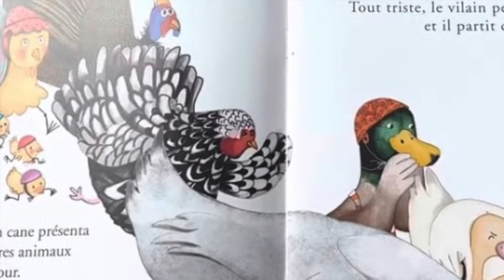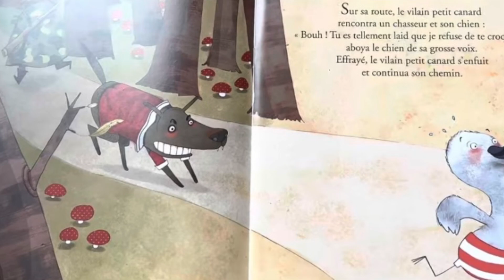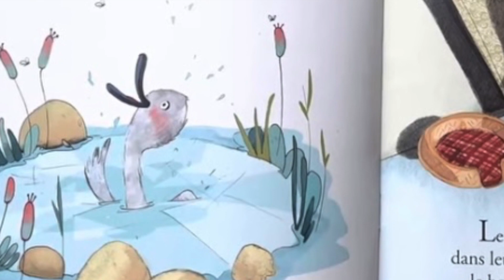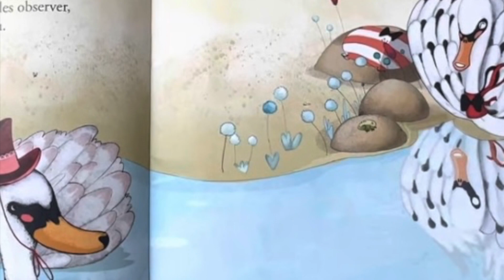Le vilain petit canard Maya ItoÏz I Livre audio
Bonjour,
Aujourd'hui je te propose "Le vilain petit canard".
Installe toi confortablement et bonne écoute :)